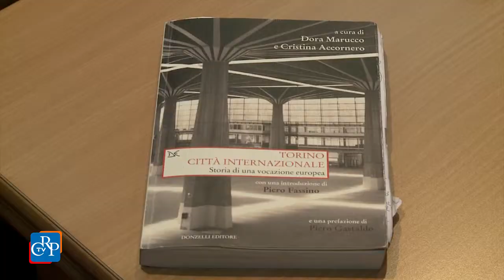La vocazione internazionale di Torino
Si è svolto al Centro incontri della Regione Piemonte il convegno “La vocazione internazionale del Piemonte e di Torino”, organizzato dal Consiglio regionale con l’Ordine dei giornalisti del Piemonte e l'International training centre dell'Ilo. I rappresentanti delle agenzie delle Nazioni unite e dell’Unione europea con sede a Torino hanno illustrato gli scopi e le attività dei rispettivi enti a un pubblico di giornalisti, autorità ed esponenti del mondo della cultura e delle professioni.

[intervista a: Dora Marucco, Università di Torino, e Giuseppe Casale, direttore aggiunto dell’International training centre dell’Ilo]